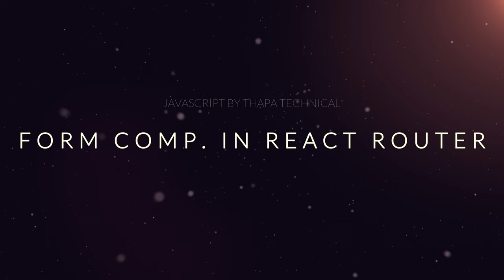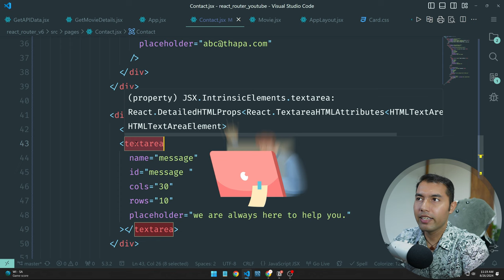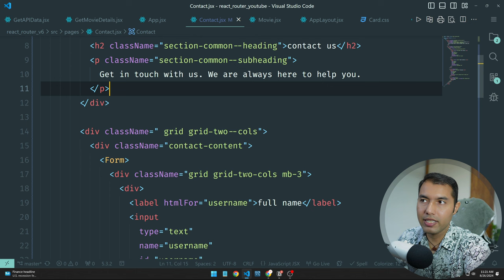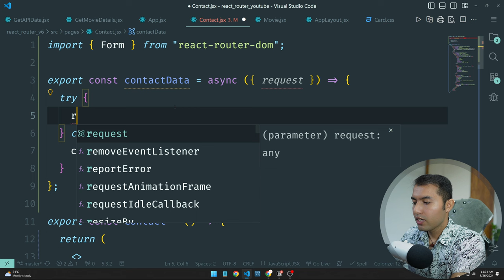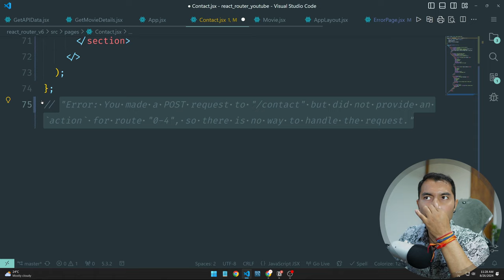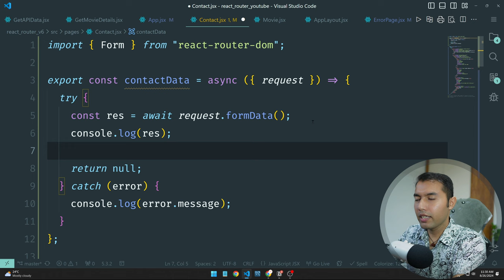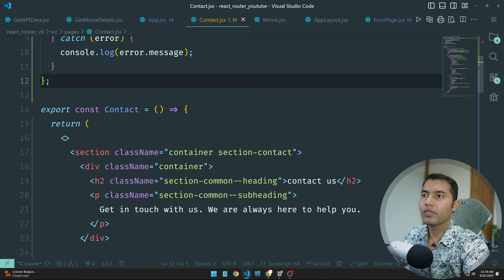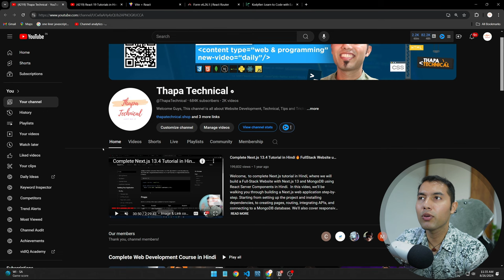#88: Handle Contact Form Data with React Router Form Component & Action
Learn how to effectively handle contact form data in React by leveraging the Form component with the action prop in React Router. This tutorial walks you through setting up the form UI, capturing form data, and processing it with React Router's action prop, making your form handling more efficient and streamlined

✌️ Join Us!

⌛TIMELINE⏳
0:00 Introduction to Handling Contact Form Data in React
Overview of capturing and processing contact form data using React and React Router.

0:40 React's Approach vs React Router's Method
Comparison between React's traditional way of handling form data and React Router's approach.

1:45 Creating the Contact Form UI
Step-by-step guide to building the user interface for the contact form.

2:00 Important Considerations for Contact Forms
Key points to keep in mind when setting up your contact form in React.

3:42 Using the Form Component and Action Props
Explanation of how to utilize the Form component and action props in React Router.

5:30 Writing a Function to Capture Contact Data
Creating a function to handle and store the data submitted through the contact form.

8:20 Adding the Action Prop to the Contact Route
Instructions for passing the data handling function as the value of the action prop in the route.

10:20 Returning Data from the Handling Function
Discussion on returning null or a value from the data handling function.

10:40 Retrieving the Data from the Contact Function
How to access and use the data returned by the contact handling function.

13:45 Checkout MERN Stack for More
Encouraging viewers to explore the MERN stack for further learning.

14:20 Next Video Update
Information about upcoming video content.